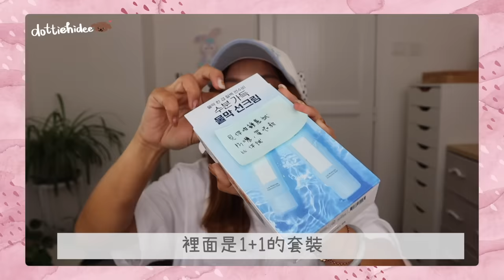▶︎ 特別企劃 ◀︎跟 @Dorarenemon 交換手信🎁 來自韓國的驚喜🇰🇷 最新美妝💄女團推介人氣零食🥛咖啡味薄荷糖🍬 全部都超可愛超高質!!!🤩 ||DottieHidee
♥ 聊天時間 ♥

絕對是一個自high的企劃😂
第一次準備這麼豐富的手信包給朋友
買的時候 會不停想著對方的喜好
然後才發現
這算是個友情默契的大考驗🤣
能不能在挑選過程當中買到對方喜歡的禮物
避開不喜歡的東西
說真的 還蠻好玩的！

希望大家看得開心 :)